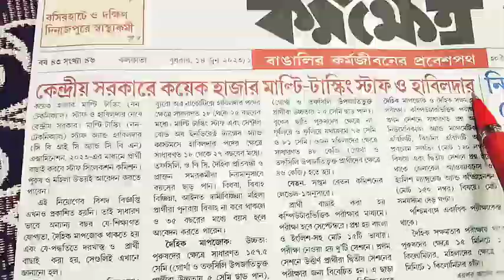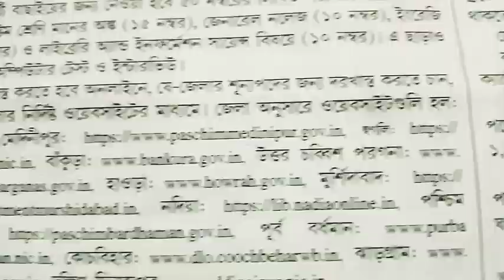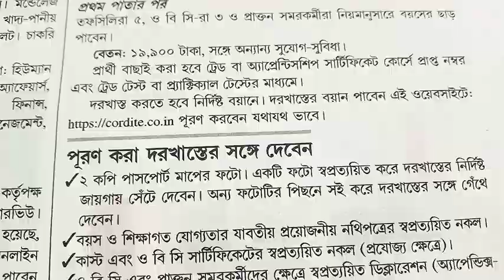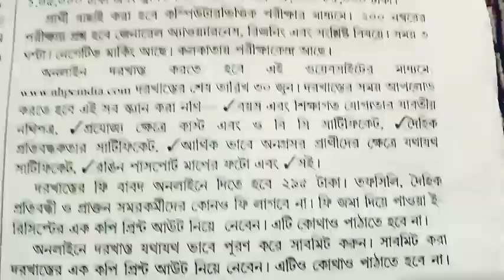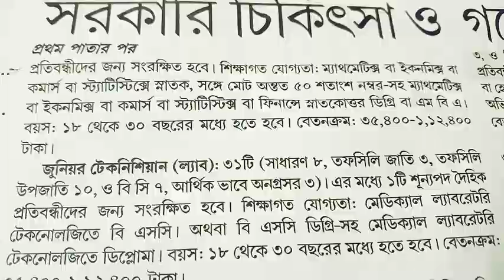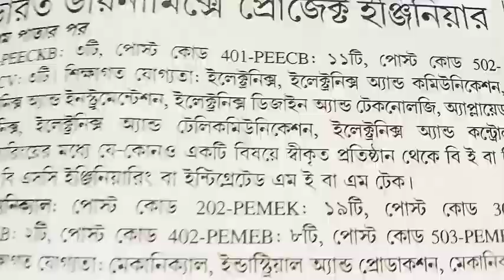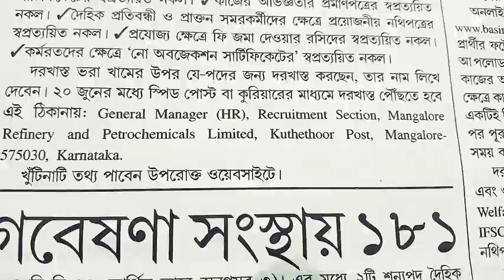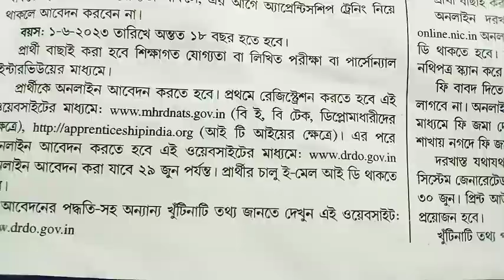14th June Karmakshetra Paper (জুন সংখ্যা)| Karmakshetra Paper Today Karmakshetra Paper This Week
⭐ Time Stamps 👇
00:00 - 00:25 min - Intro
00:26 - 02:21 min - কেন্দ্রীয় সংস্থা  MTS,  হাবিলদার নিয়োগ
02:22 - 05:52 min - রাজ্যের গ্রন্থাগারে নিয়োগ
06:29 - 08:47 min - রেলে 1033 নিয়োগ
08:48 - 10:29 min - কর্ডাইট ফ্যাক্টরিতে নিয়োগ
10:30 - 13:54 min - NHPC তে 375 নিয়োগ
13:55 - 15:52 min - সেনাবাহিনীতে নিয়োগ
15:53 - 17:29 min - হকিন্সে নিয়োগ
17:30 - 21:42 min - কেন্দ্রীয় গবেষণাগারে নিয়োগ
21:43 - 24:47 min - ভারত ডায়নামিক্সে নিয়োগ
24:48 - 27:00 min - ম্যাঙ্গালোর রিফাইনারিতে নিয়োগ
27:01 - 28:40 min - রাইটসে ইন্জিনিয়ার নিয়োগ
28:41 - 29:39 min - হেড কনস্টেবল নিয়োগ
29:40 - 31:19 min - DRDO তে নিয়োগ
31:20 - 31:39 min - Ending Remarks

1 Like = 💯 Motivation for us.